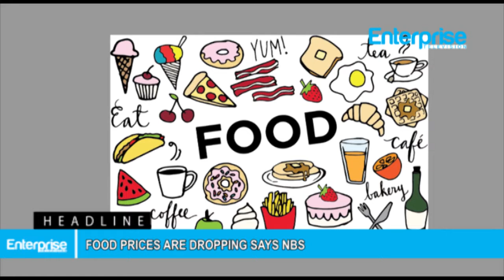Enterprise Television News Headlines | 19 January 2018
Enterprise Television is Africa’s business broadcasting hub of experience connecting entrepreneurs with their aspirations.

We report stories, market news, data analysis and host shows with creative expression to serve public interest.